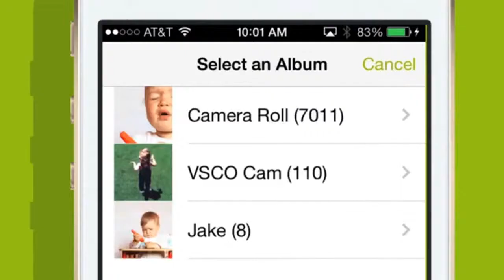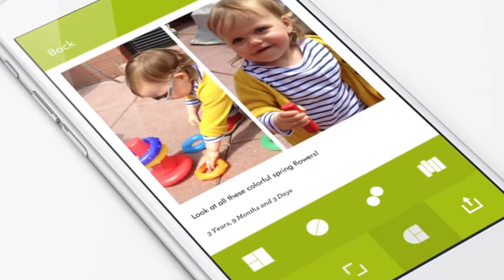[KickStarter Video] Thingsee One: The Smart Developer Device